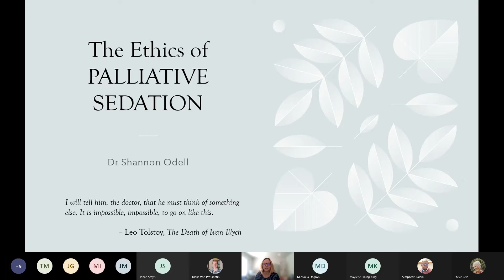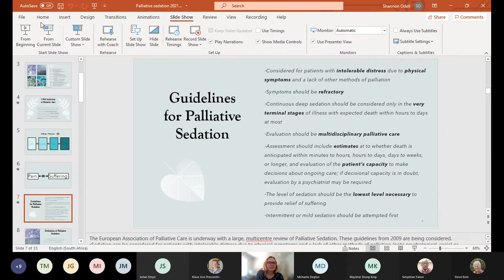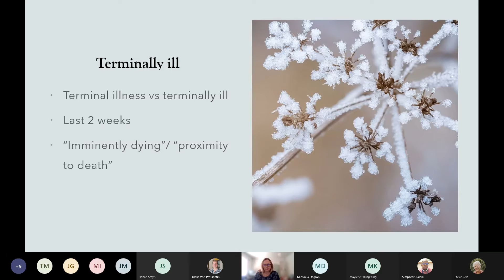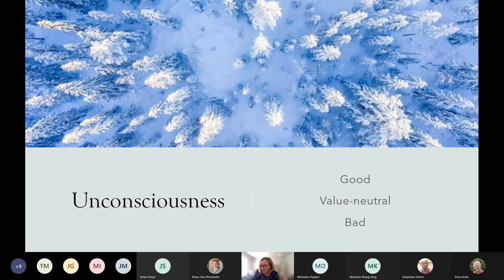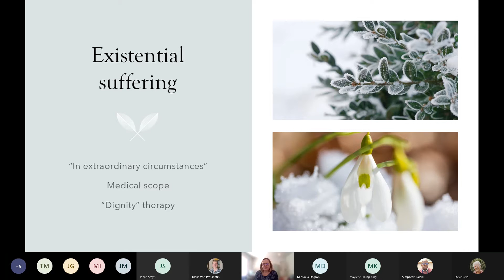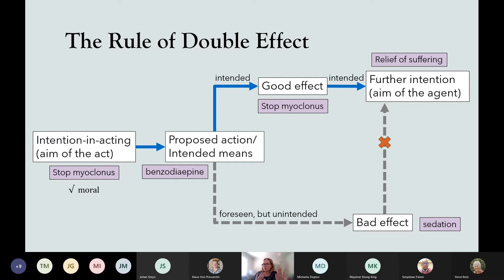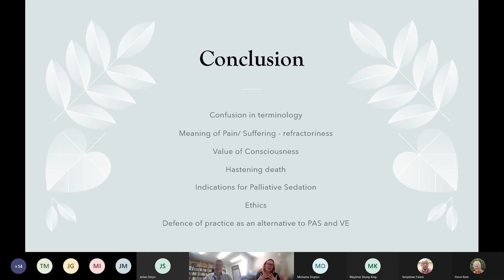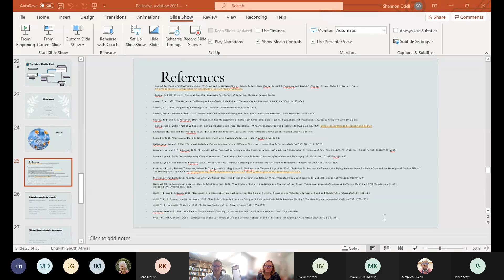SPHFM Noon Meeting Seminar 30 Sept 2021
Title: "Palliative sedation ethics"

Presenter: Dr Shannon Odell